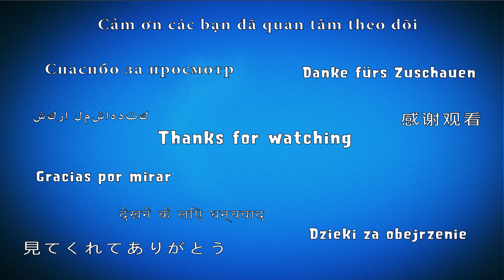Candy Crush Friends Saga Level 52 (Cookie mode) - 3 Stars Walkthrough, No Boosters